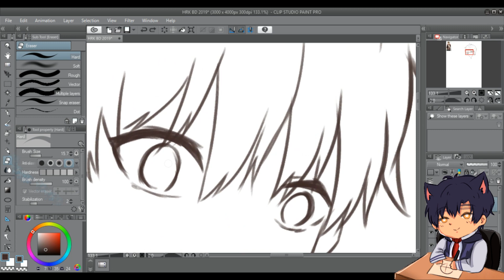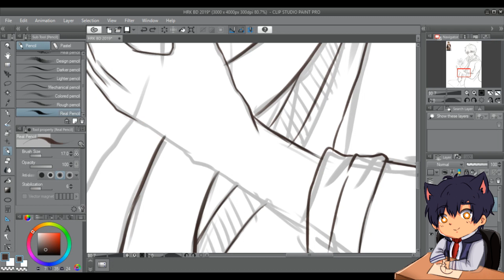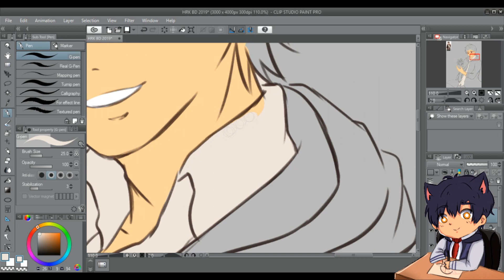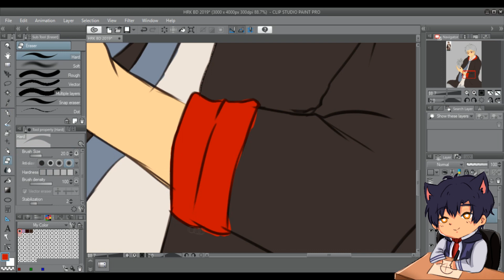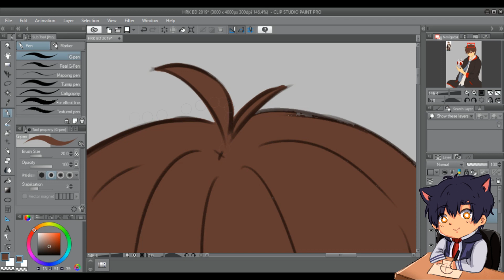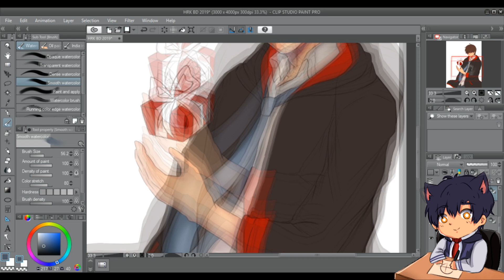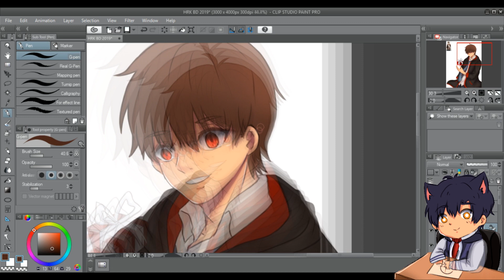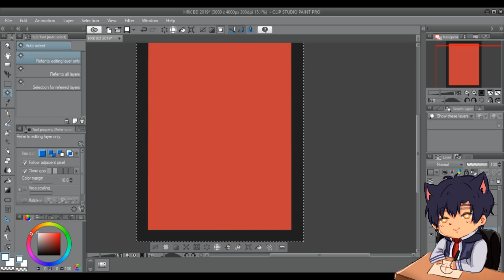[Topfine] Speed Painting - HEARTROCKER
Speed Painting - Happy Birthday HEARTROCKER 2019